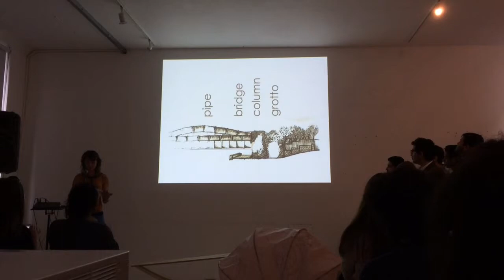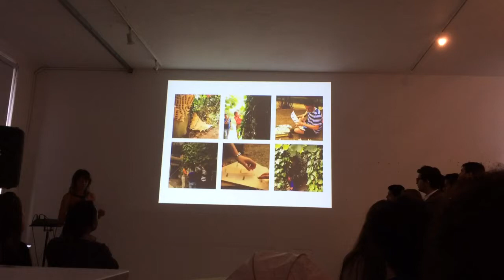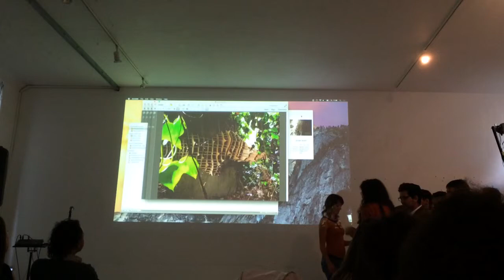"Creature" presentation, 2015 AA